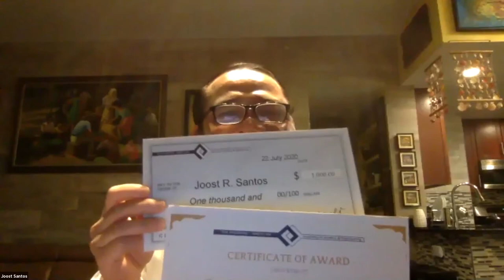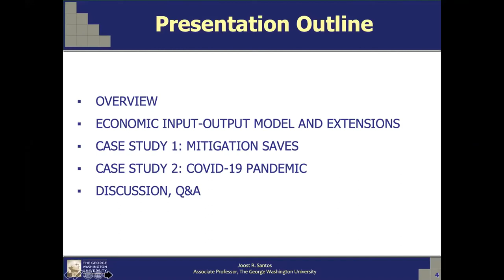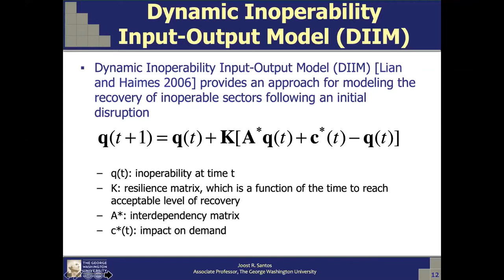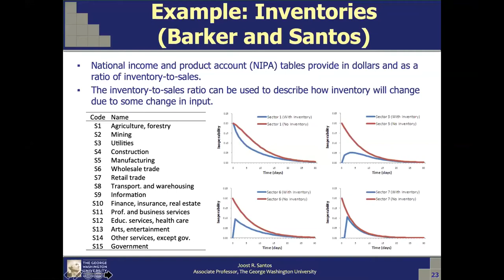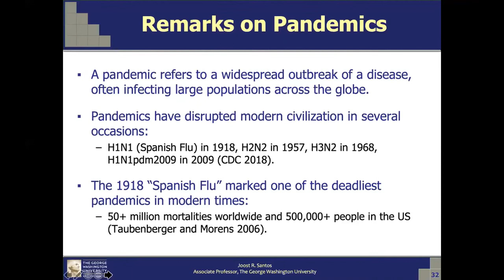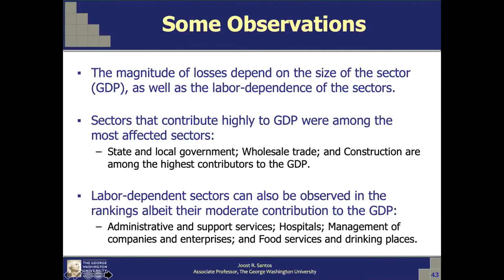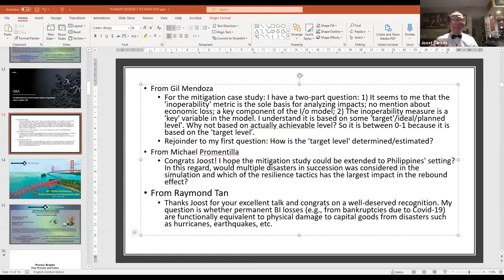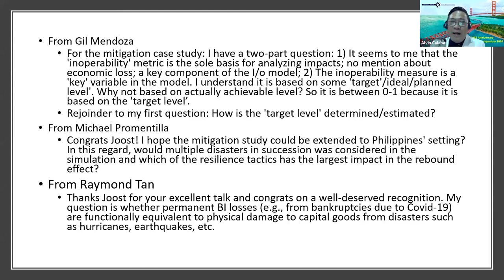Dr. Joost Santos: Systems Engineering Perspectives on Disaster Risk Management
ABSTRACT: In this talk, Dr. Santos discusses systems engineering and other analytical models that can provide disaster planning and management insights for policymakers. One such model is the inoperability input-output model (IIM), which has been used in the past for modeling the cascading effects of disasters such as hurricanes, droughts, electric power blackouts, and denial of service attacks. The IIM model has also been the core topic in more than a dozen of theses and dissertations, as well as in more than a hundred journal articles. This talk will culminate in a discussion of how IIM could be used to analyze mitigation and suppression measures in light of the COVID-19 pandemic.